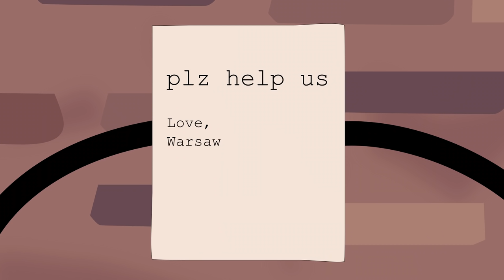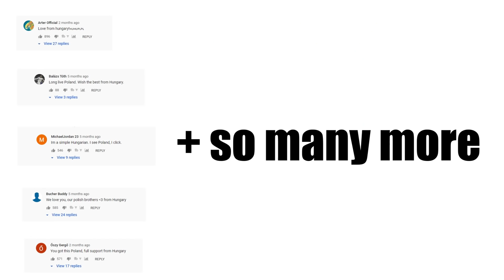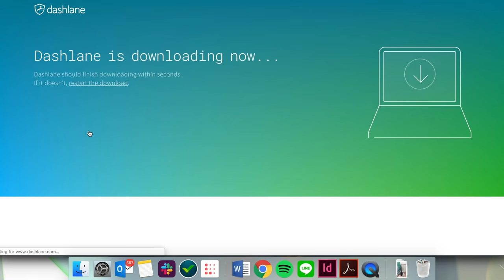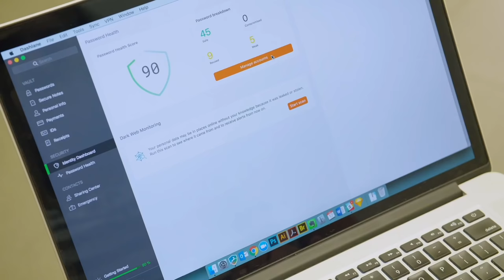The Warsaw Uprising | Animated History of Poland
The Warsaw Uprising is pretty sad, but at least we have good movies about it. Wait... Hollywood, get on that!

Sources:

Zamoyski, Adam. Poland: a History. Hippocrene Books, 2017.

Koskodan, Kenneth K. No Greater Ally: the Untold Story of Poland's Forces in World War II. Osprey Pub, 2011.

Stachura, Peter D. Poland, 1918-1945 An Interpretive and Documentary History of the Second Republic. Taylor and Francis, 2014.